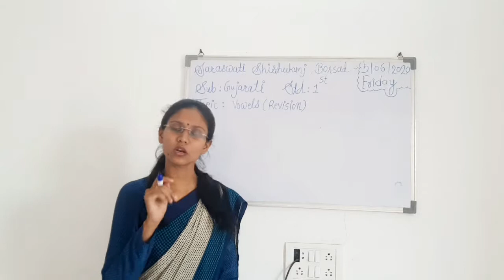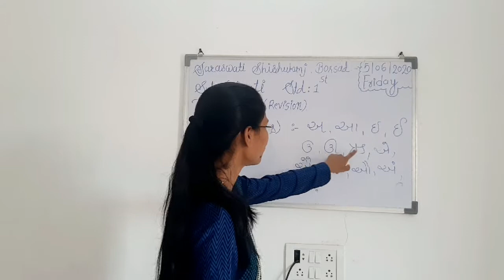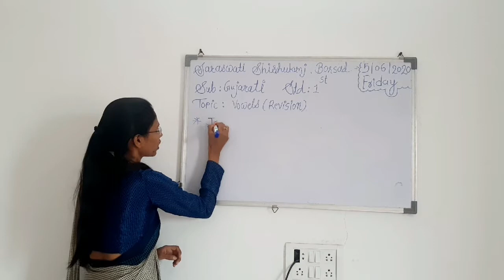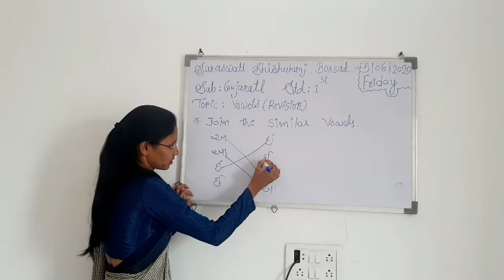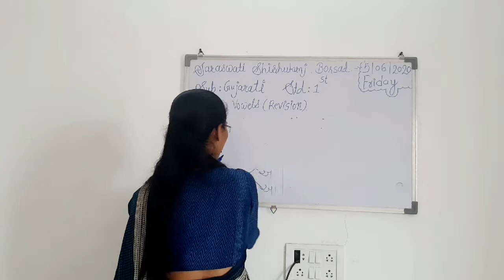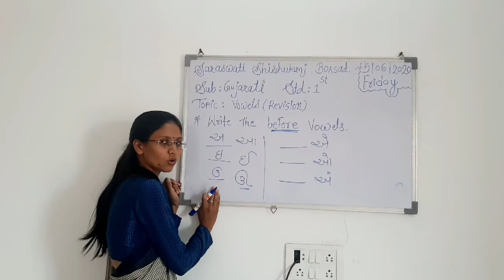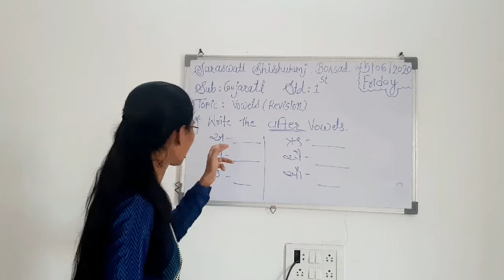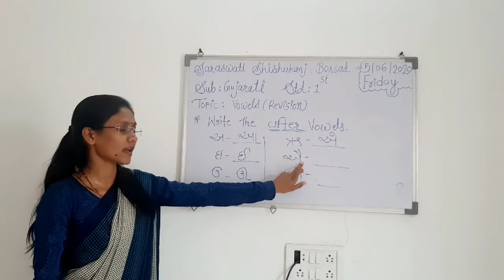1 GUJARATI CH 1 VOWELS REVISION 05 06 2020